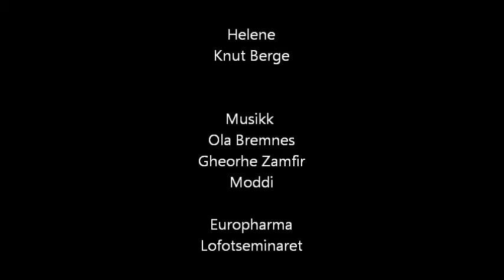Tromsø - Lofoten Norway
Tromsø- Lofoten. Biking and mountain hiking. Kvaløya, Sommarøy, Senja, Andøya, Husøya, Husfjell, Måtinden, Vesterålen, Flakstad, Stamsund, Å, Reinebringen, Europharma, Lofotseminaret, Tromsø Outdoor.